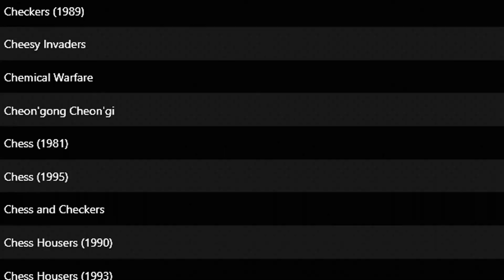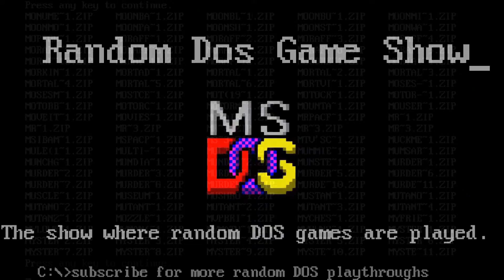Random DOS Game Show #692: Starfire (1992)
What looks to be a one man effort, top down space shooter Starfire doesn't bring anything new to the table, but has a bucketload of indie DOS charm, including one of the best powerup announcers in gaming history. The momentum-based controls fail to inspire Lawnie, who finds it surprisingly steep in the difficulty curve department.